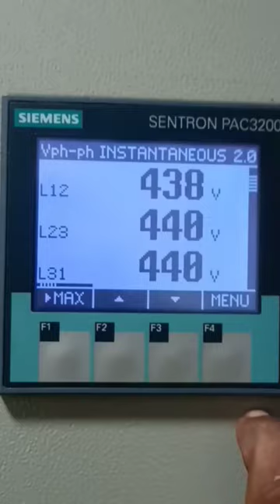All types of electrical meter in one device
Abouts
Energy Monitor
 volt meter
ammeter
Ohm Meter
Energy Monitor
power
real power
apparent power
true power
active power
total power
power factor
frequency
active energy
reactive energy
unbalanced voltage
lifting machine repairing
married joint#shorts
house waring
all'types of limit switch